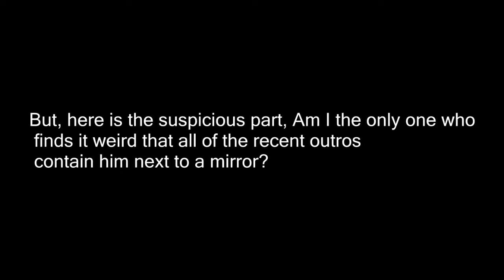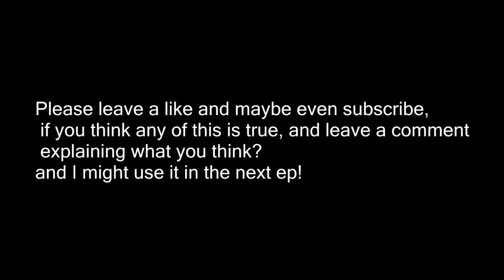MCJUGGERNUGGETS 2017 SERIES EXPOSED! (KEY POINTS) (NOT CLICKBAIT)